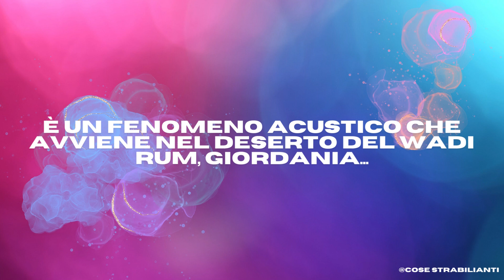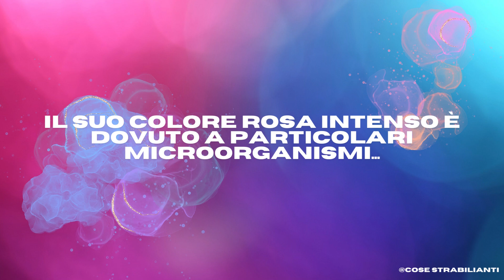FATTI Strabilianti - 40 Cose che NON Sapevi!